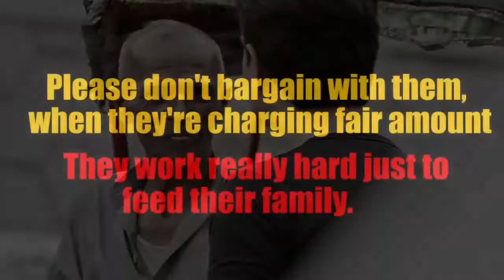This Old Man was pulling rickshaw in 45 degrees Celsius heat